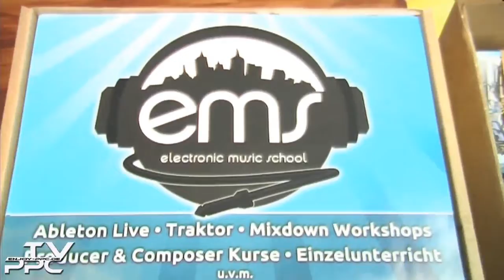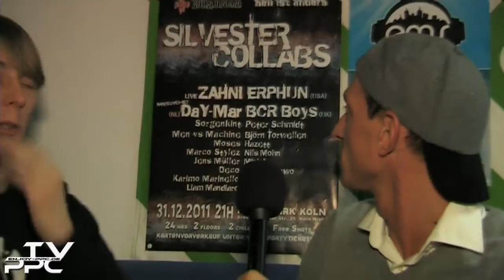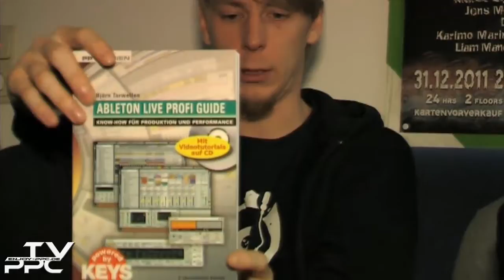NimmichUnterwegs zu besuch in der EMS Köln